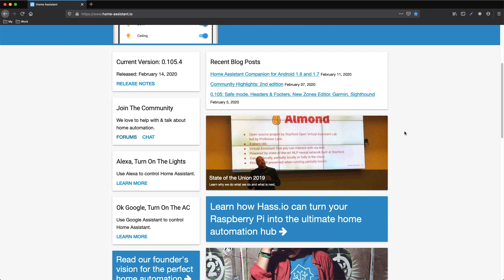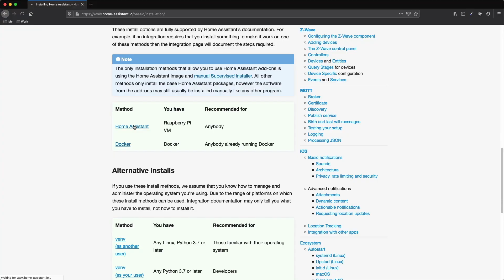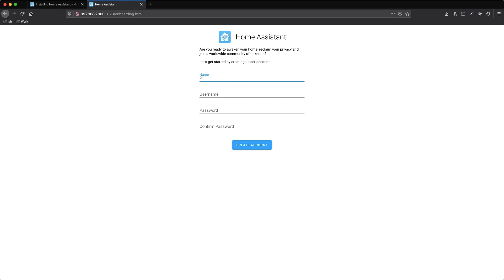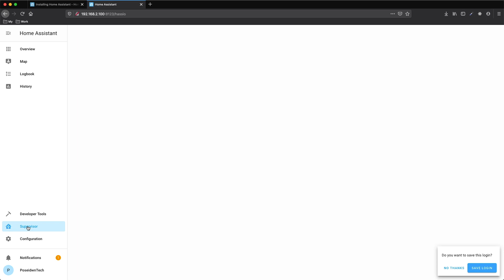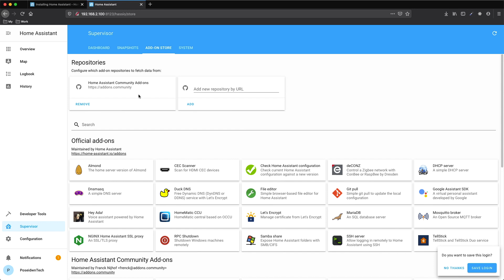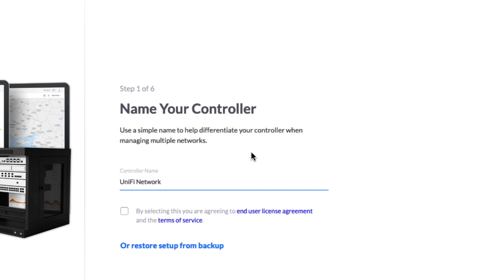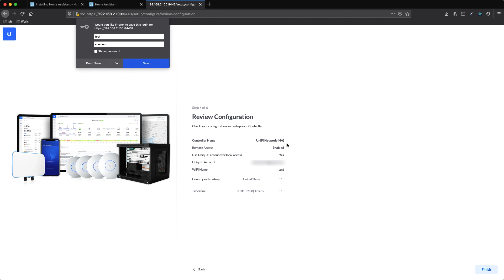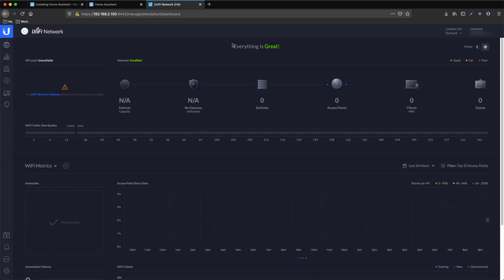Home Assistant getting started and UniFi Controller Add-on on raspberry pi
In this episode Home Assistant Unifi Controller Add-on on raspberry pi instead of cloud key.
Cloud key is a very powerfull part of your network but in case you have a raspberry pi around it can host your unifi controller without any problems.

The installation procedure is easy and you can set it up in minutes! 👍

Raspbery on amazon

Cloud key on amazon